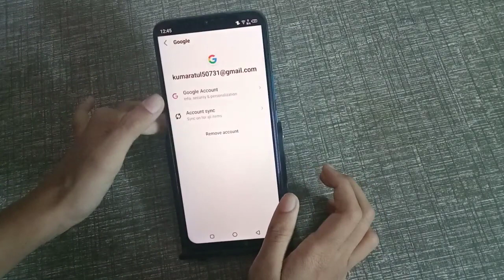How to remove account in infinix s4